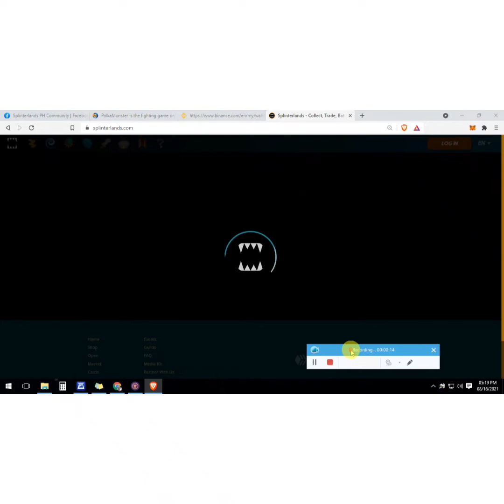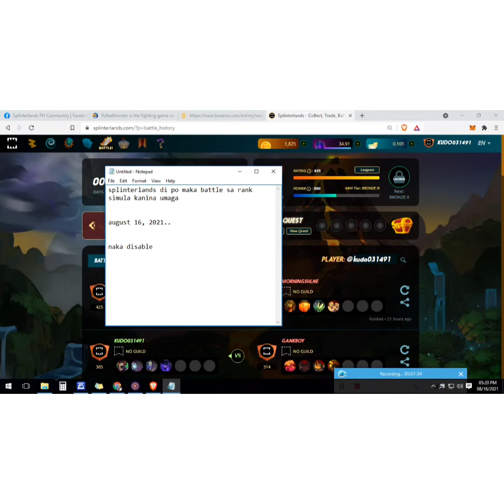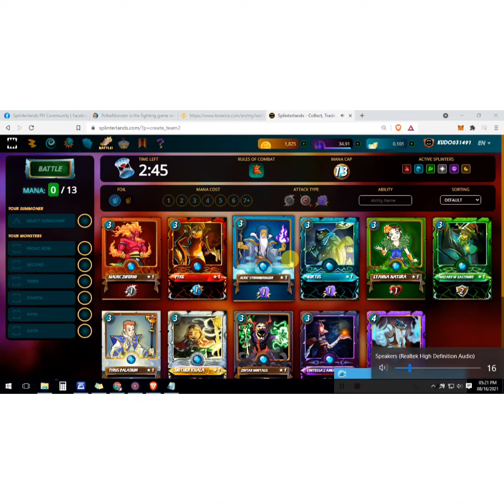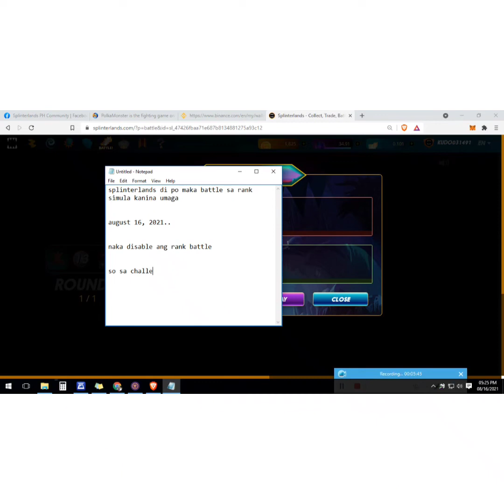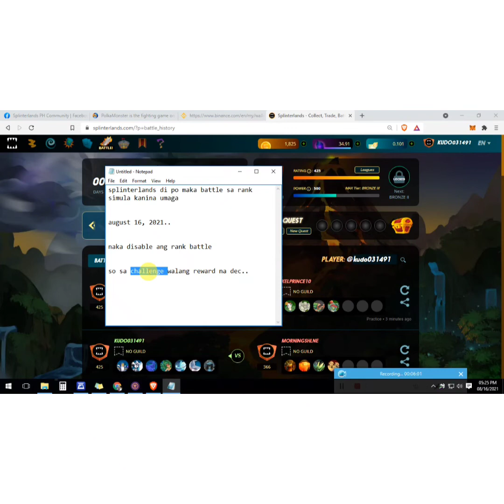Naka Disable Ang Rank Battle ng Splinterlands August 16, 2021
The Splintershards (SPS) Token

Splintershards (SPS) is a new cryptocurrency governance token which will be integrated into the Splinterlands game in order to provide increasing levels of decision-making ability and control over the product to the player-base, asset owners, and other stakeholders.
This document will cover all aspects of the new token, including its structure, distribution, utility, and estimated timelines for development and integration. and will continue to be updated and improved over time as progress is made and more information becomes available.

Lore
For nearly a millennium after the Splintering, the Wizards’ Council has ruled over and governed much of the Splinterlands, wielding a mysterious power that allowed them to control and even alter nearly every aspect of the world as they desired. The source of that power has remained a heavily guarded secret...until now.
Plagued by scandals around the recent unveiling and opening of the continent of Praetoria for exploration and settlement, the Wizards’ Council has suddenly and mysteriously disbanded, providing a rare opportunity for Splintral scholars to begin unraveling their many secrets. Before the death of Gariboleus the Old, the aged Wizard left a magical inscription upon the wall of a cave hidden deep in the Praetorian wilderness that began to tell the story. This cave was discovered by Truck Vandenburg, the first pioneer of the Praetorian explorations. The secret contents of Gariboleus’ inscription were revealed to the Order of the Silver Shield, who shared them with the most powerful people in the Splinterlands for an undisclosed price.
It has now been discovered that the source of the Council's control over the Splinterlands came from massive deposits of a previously unknown type of rock spread throughout the Splinterlands. These rocks are believed to have been created in the midst of the great Splintering itself nearly one thousand years ago. When enough of these Splintershards (as they have come to be called) are combined together, they have the power to alter the very fabric that makes up the world of the Splinterlands. As more information is slowly discovered about the Splintershards, Splinterlanders who understand their secrets are scrambling to harvest as many as they can in hopes of harnessing their immense otherworldly power.

Splinterlands Grind lang ng Grind to earn more DEC (Dark Energy Crystal)